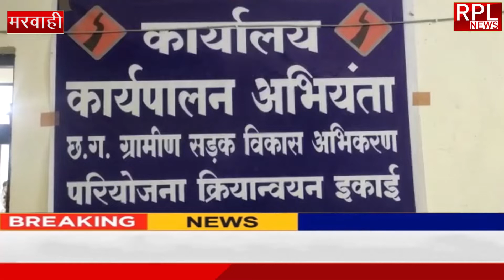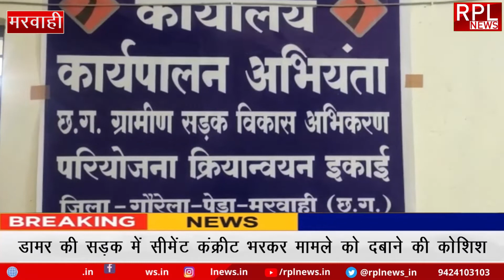महज 15 दिन में ही उखड़ गई 5.50 करोड़ की नई सड़क, अब डामर के भ्रष्टाचार पर लगा रहे कंक्रीट का पैंबद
गौरेला से अमरकंटक तक बन रही पीएमजेएसवाई सड़क
प्रधानमंत्री ग्राम सड़क योजना की लागत 5.50 करोड़ रुपए
करोड़ों की लागत से महज 15 दिन पहले बनी सड़क उखड़ी
भ्रष्टाचार छुपाने में जुटे जिम्मेदार अधिकारी और ठेका कंपनी
डामर की सड़क में सीमेंट कंक्रीट भरकर मामले को दबाने की कोशिश
जिले के प्रभारी मंत्री जयसिंह अग्रवाल ने कही कार्रवाई की बात